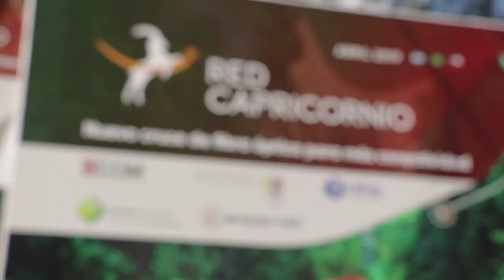'Este es un hecho político fundante', remarcó Passalacqua en Irigoyen